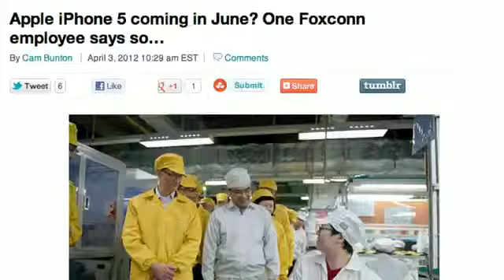iPad Mini prototype, iPhone 5 release date, AT&T unlock, and more!